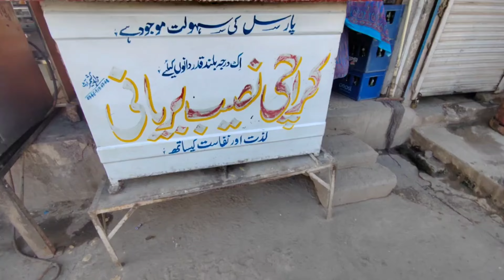Iftaar Party gone wrong | Heavy rain during iftaar | Ramadan Mubarak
Azad kashmirIftarIftar in kashmirIftar in pakistanKDA KOTLIKotliKotli ajkKotli azad kashmirSamosa azad kashmir pakistaniftar foodiftar street foodiftar street food pakistaniftariiftari foodkotli azad kashmirmuslimmuslim street foodpakistani street foodramadanramadan foodramadan special foodramadan street foodramzansamosaystreet food karachiافطاریمسلسل رمضان كريمRamadan vlogramadan 2022